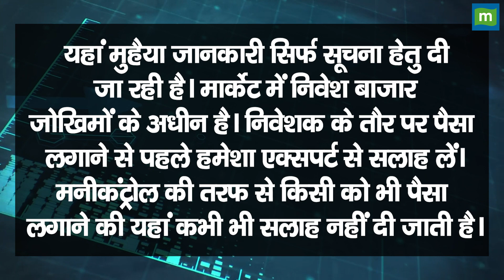Zee Entertainment Share Price: Zee Ent के शेयर धड़ाम, क्यों आई बिकवाली?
zee : Zee Entertainment में 14% की भारी गिरावट, जानिए किस वजह से निवेशक धड़ाधड़ बेच रहे शेयर. देखिए वीडियो